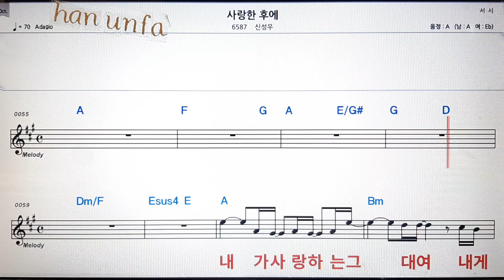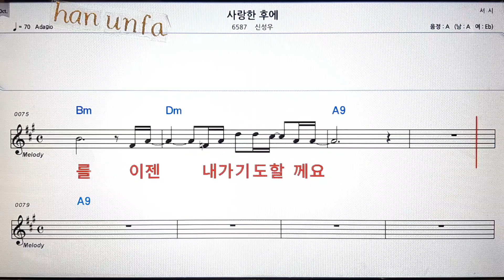사랑한 후에/신성우💋노래방 반주*기타 코드 악보*가라오케💖Karaoke*Sheet Music*Chord*MR